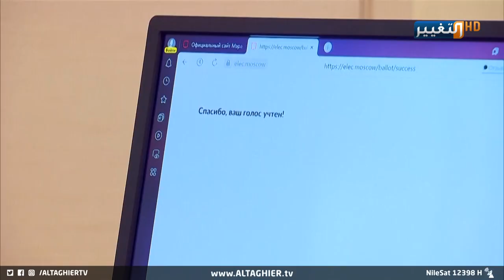أوكرانيا تفاجئ العالم وروسيا تفتح أبواب الحرب العالمية الثالثة | تقرير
لعبة بوكر روسية جديدة بطلها الرئيس الروسي فلاديمير بوتين يتحدى بها الغرب على طاولة مشحونة جدا ونذر حرب بين موسكو وكييف تترقبها دول العالم خشية ألا تخرج عن السيطرة بين عقليتين كلاهما يملك ترسانة ونفوذا دوليا لا يستهان به في جميع الأحوال.
موقع قناة التغيير الفضائية الالكتروني